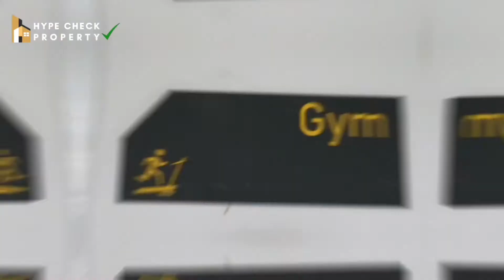REVIEW APARTEMEN @BINTARO PARK VIEW | PROPERTY HYPE CHECK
Hi semuanya!
Kali ini Property Hype Check kembali mereview apartemen worth it di Jakarta Selatan yaitu Bintaro Park View.
Hadir dengan 2 tipe apartemen yaitu Studio (22m2) dan 2 Bedroom (36m2), Bintaro Park View dapat dibeli dengan harga yang sangat murah yaitu mulai dari 400 jutaan saja!

Fasilitas : Kolam Renang, Leisure Park, Piano Park, Gym, Minimarket, 24-hour security gate system, Resepsionis, Function Room

Jika kalian ingin tahu lebih lanjut tentang dua apartemen ini silahkan klik link di bawah ini!